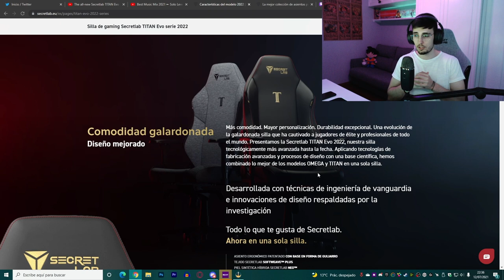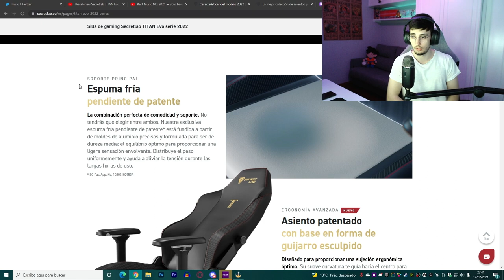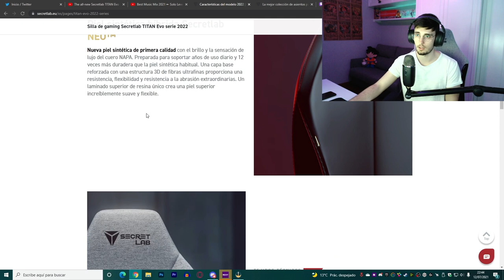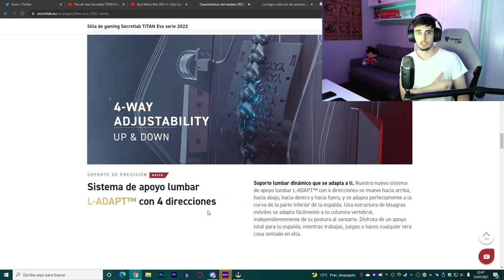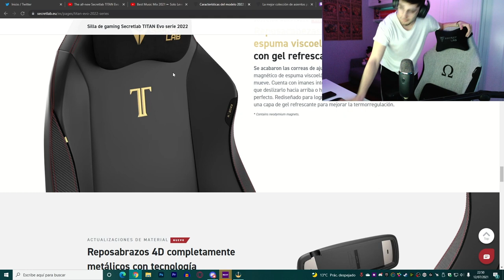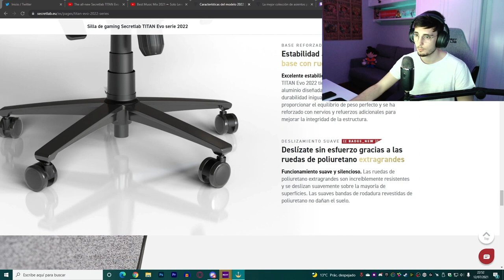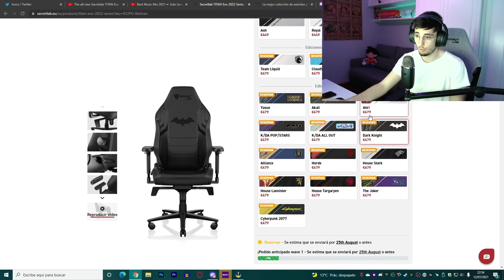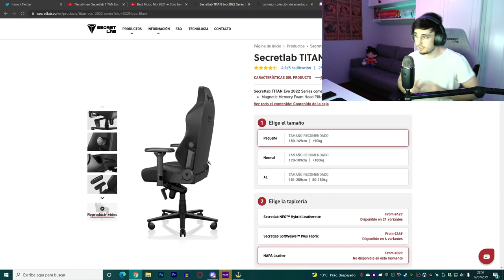🤫 Secretlab TITAN Evo 2022 vs Omega 2021 | La Mejor Silla Gaming 2022 ya está aquí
La nueva Secretlab TITAN Evo 2022 Series ya está aquí y hoy os vengo a hablar sobre todas sus características, especificaciones, colores, material, funcionalidades, montaje y también cambios y diferencias con respecto o vs a la Omega 2021. Qué talla elegir según vuestras medidas, peso, altura, etc y si considero que los cambios son buenos o no. Obviamente, todo esto lo hago en base a todo lo que vemos sobre el papel sin haber probado la Titan 2022 y basándome solo en mi experiencia con la Omega de 2020.

❌ Si subes una foto a Twitter de tu pedido comprado a través de mi código mencionándome a mi @Patochan10 y a @secretlabchairs participarás en SORTEOS EXCLUSIVOS.

Las sillas Secretlab Titan Evo 2022 Series se dividen en tres tallas diferentes según tu peso y estatura: Pequeño, Regular y XL. Yo midiendo 1,75m y pesando 63kg compraría el modelo Regular o Mediano, que sería el equivalente a mi actual Secretlab Omega. Lo que más os recomiendo a todos es que elijáis una silla de tela, es decir, las Secretlab SoftWeave Plus Fabric que son mucho más transpirables, dan menos calor y en definitiva son mejores. No obstante, sé que muchos y aún sabiendo eso preferís comprar las sillas de cuero porque sus diseños son más bonitos o simplemente os gusta más. Y aunque os recuerdo que es mejor opción una de tela, las Secretlab NEO Hybrid Leatherette y las NAPA Leather son de un material mucho mejor que el cuero convencional que hay en la mayoría de las sillas y todas las opciones tienen una garantía de hasta 5 años! Lo que demuestra la calidad y longevidad de estas sillas.

📢 Información comercial: comprando a través de mi código de afiliado contribuís a que Secretlab me pague una parte del total de vuestro pedido sin que a vosotros os afecte en nada en el precio final. El dinero será utilizado para hacer sorteos para vosotros.
Podéis comprar vuestra silla Secretlab desde cualquier parte del mundo, ya que hacen envíos internacionales desde sus sedes repartidas en diferentes países y continentes (Europa, Latinoamérica, USA, Asia...)

MÚSICA QUE SALE EN EL VÍDEO

GUIÓN VÍDEO
00:00 - Intro
01:15 - Secretlab Titan Evo 2022 Series tráiler
02:00 - Nuevos modelos y colores
03:20 - Secretlab Omega x Titan 2020 = Titan Evo 2022
03:51 - Talla, tamaño, peso, altura...
04:40 - Características Secretlab Titan Evo 2022 (Espuma fría pendiente de patente, asiento...)
06:49 - Piel sintética o cuero vs tela o tejido Secretlab SoftWeave ¿Qué es mejor?
08:39 - *EL GRAN CAMBIO* Sistema de apoyo lumbar L-ADAPT con 4 direcciones
10:36 - Respaldo reclinable, Mecanismo de inclinación, Sistema hidráulico más corto
11:22 - Reposacabezas magnético Secretlab de espuma viscoelástica
13:15 - Reposabrazos 4D CloudSwap reemplazable
14:33 - Base de aluminio y ruedas Secretlab Titan Evo 2022
14:51 - Etiqueta NFC antifalsificación
15:13 - Garantía ampliada hasta 5 años y especificaciones técnicas
15:28 - Comprar silla Secretlab desde mi link de afiliado
18:14 - No incluirá el cojín lumbar Secretlab
18:45 - Dudas Secretlab Titan Evo 2022 en comentarios + Despedida